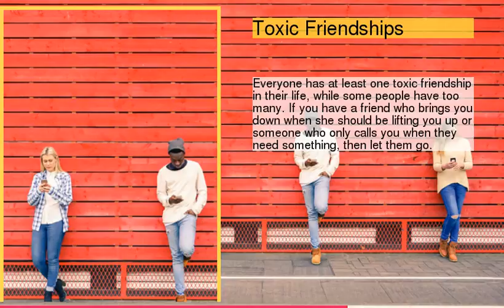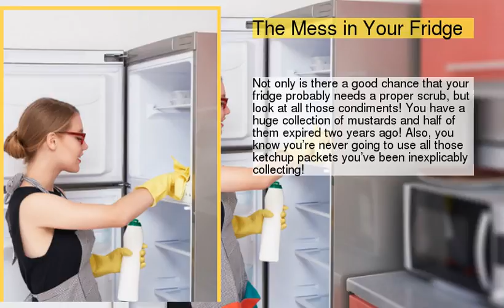Things You Need To Get Rid Of In Your Life to Make Yourself Happier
be creativo